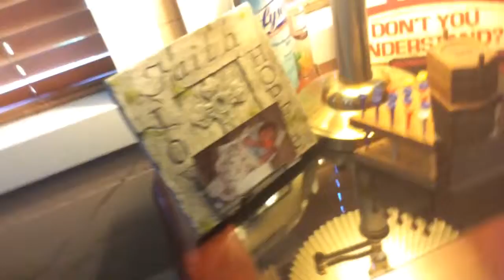Dying light cheat/glich !!!!!!!!!!!!!!!!!!!!!!!!!!!!!!!